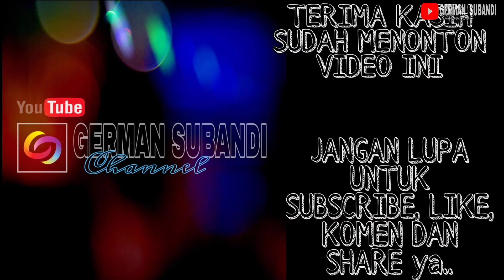Kisah Nenek Tukang Pijat Urut Anak Masuk Angin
Bismillahirrahmanirrahim...
Assalamu'alaikum warahmatullahiwabarakatuh

Kisah Nenek Tukang Pijat Anak-Anak Masuk Angin dan Pijat Urut Bayi Tradisional

Nenek ini bernama nenek mapina biasanya melayani pijat masuk angin anak anak, urut bayi tradisional,  pijat urut anak susah makan

Banyak pelajaran yang menjadi inspiratif buat kita semua untuk selalu semangat dan jangan menyerah dengan keadaan

Tetap semangat nenek mapina, semoga kita di berikan kesehatan dan kelak nanti dapat bertemu kembali

Terima kasih nenek mapina

"JANGAN LELAH MENEBAR KEBAIKAN DAN BERBAGI KEBAIKAN"

Bagi yang penasaran dengan kisahnya tonton terus videonya sampai habis dan bagi yang baru menonton jangan lupa untuk di subscribe, like, komen dan share  ya.. supaya kami lebih semangat lagi membuat video dan selalu berbagi

Semoga segala kebaikan yang kita berikan mendapatkan pahala dari Alloh SWT.. Aamiin ya rabbal al aamiin